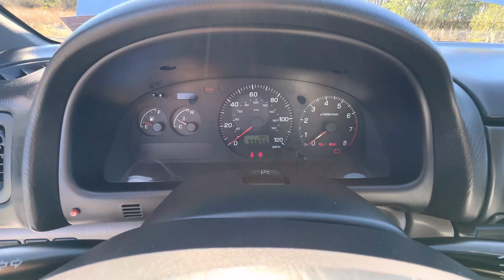***sold***ONLY 55K Miles Manual AWD 1999 Subaru Impreza WAGON L Apex Autos inc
Come See this car and our full inventory
 APEX AUTOS INC.
 11329 TideWater Trail
Fredericksburg, VA 22408